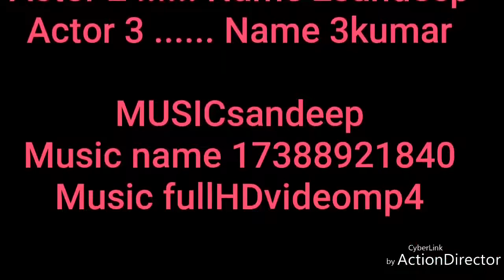Do diwane pyar ke